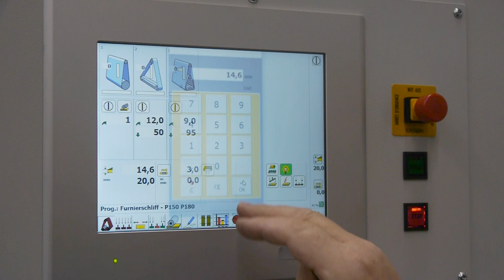Stahlplatten - Prüfen und maschinell nacharbeiten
Stahlplatten sind die Verbindung zwischen Druckbalken und Schleifband. Sie drücken letzteres beim Schleifen auf das Werkstück. Die Gleichmäßigkeit ihrer Oberfläche hat entscheidenden Einfluss auf das Schleifergebnis. Wir zeigen in einfachen Schritten, wie Stahlplatten mit Hilfe einer Schleifmaschine wieder in einen einwandfreien Zustand gebracht werden und so ein optimales Schleifergebnis sichergestellt wird.